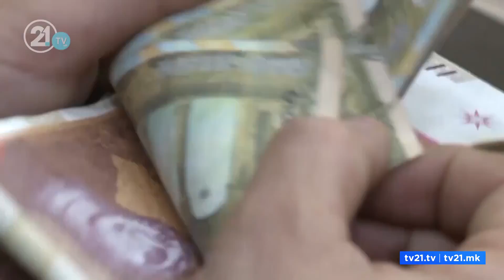КОИ ДОЛГОВИ ЌЕ СЕ БРИШАТ СО ПЕТИОТ СЕТ МЕРКИ?!РАФАЈЛОВСКИ: ПРИОРИТЕТ ЗА ФИНАНАСИРАЊЕ Е ВАКЦИНАЦИЈАТА